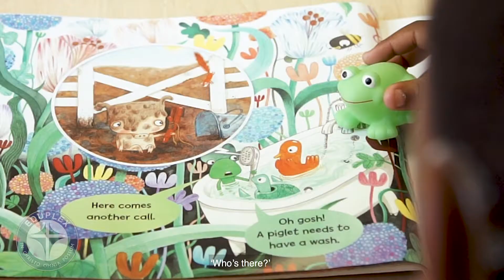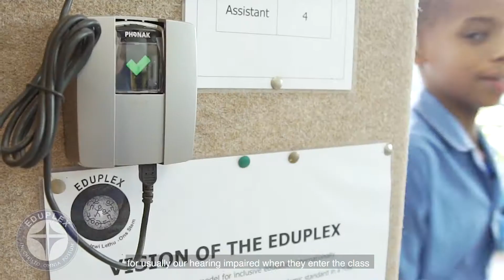Eduplex - Technology & Inclusion